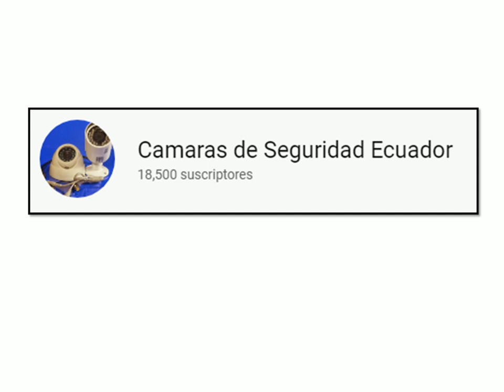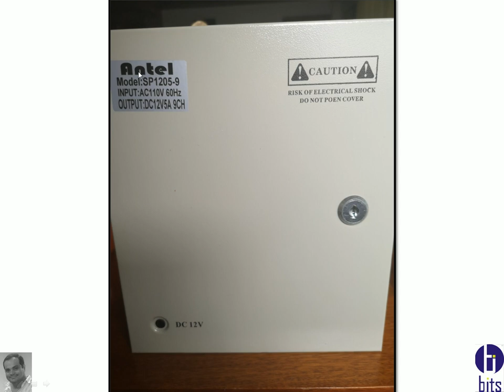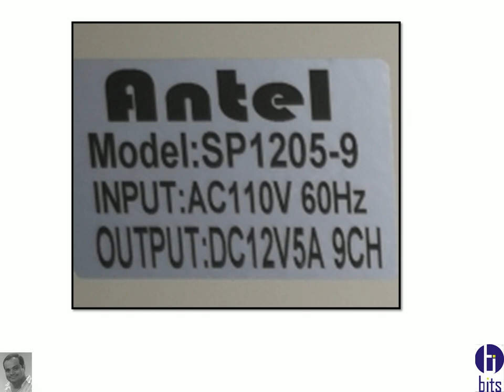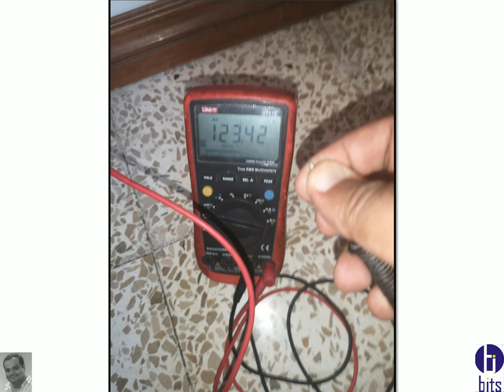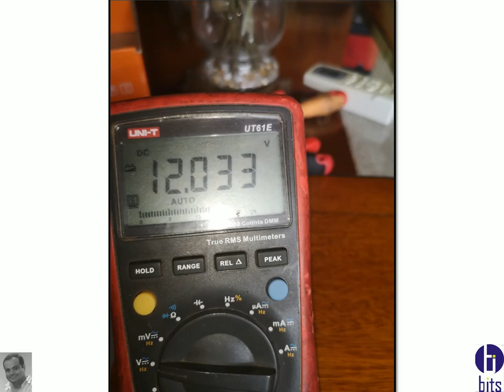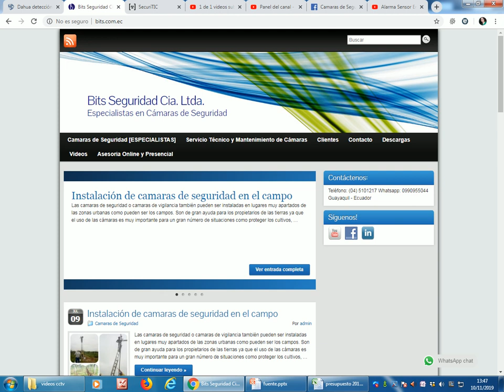Instalación correcta fuente conmutada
Puntos importantes a considerar en la instalación de una fuente conmutada en gabinete.

Guayaquil - Ecuador